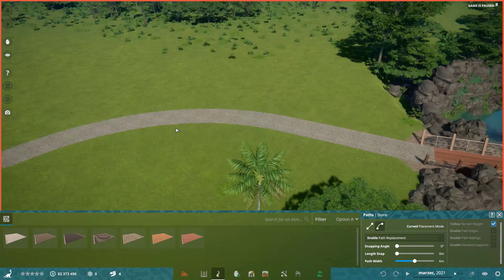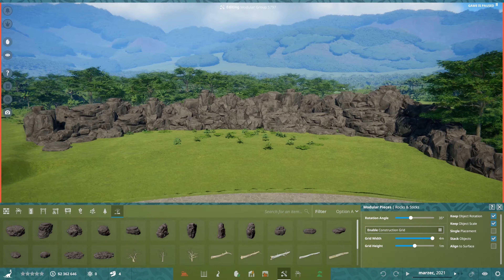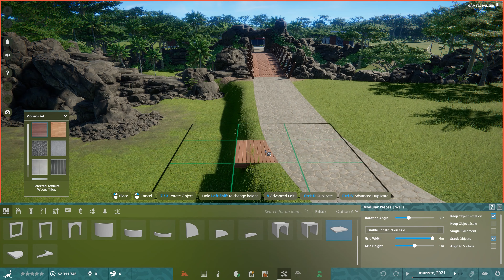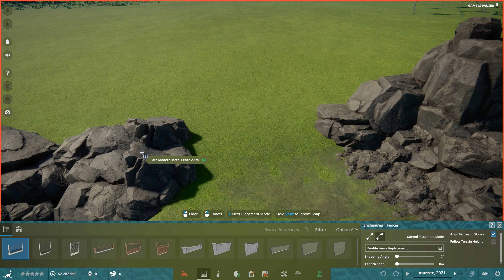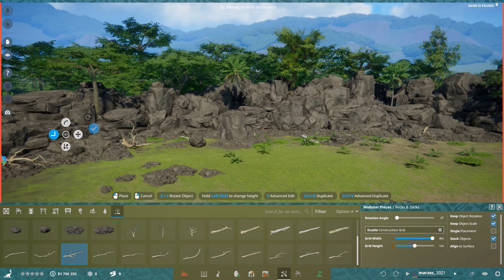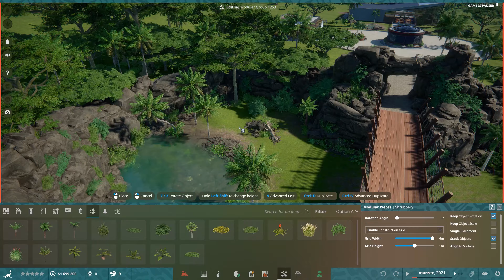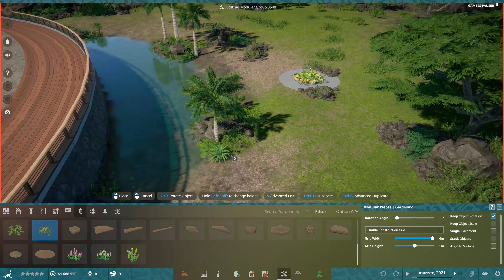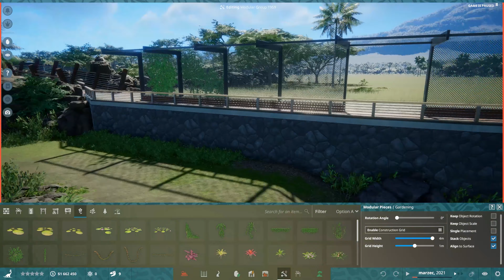Nasutoceratops Cliff | Prehistoric Kingdom Alpha | Ep. 3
Nasutoceratops Cliff | Prehistoric Kingdom Alpha | Speedbuild | Ep. 3

Hi guys! Welcome to my new series where we will play the new Prehistoric Kingdom Alpha! In this  episode we are building Nasutoceratops Cliff!

About Prehistoric Kingdom:
Design and decorate beautiful habitats using an array of powerful creative tools. Grow jungles, carve rivers and raise mountains across the enormous playable area to create the perfect park for your specimens.

Unlock your creativity with the powerful modular building tools to construct housing and shelters by hand.

Take the role of park manager by developing the infrastructure to care for guests, animals and staff alike. Ensure resources and safety is kept in-order to delay the inevitable!

From the majestic Woolly Mammoth to the mighty Tyrannosaurus rex, undo the rules of extinction by breeding a diverse selection of prehistoric wildlife.

Discover new creatures and genetic skins by discovering genetic material from all over the world, unleashing unseen levels of customization and choice.